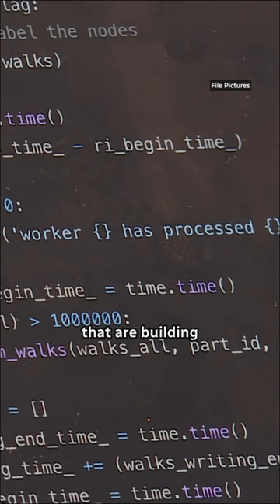Deepfakes and other disinformation are top of AI pioneer Yoshua Bengio's list of fears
The Montreal professor and computer scientist known internationally as a "Godfather" of artificial intelligence shares his biggest AI-related concerns for 2024.